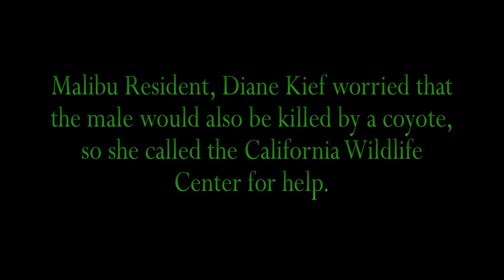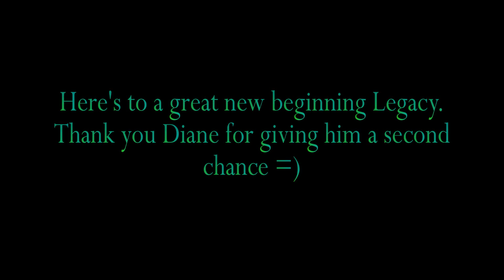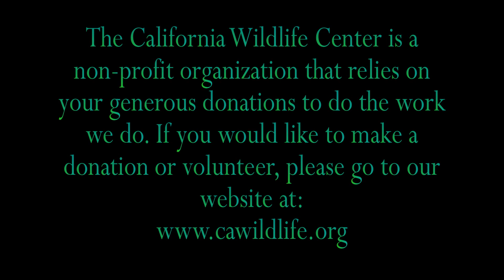Legacy Park Goose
A pair of domestic geese were dumped at Legacy Park in Malibu. The female was killed by a coyote and visitors to the park were worried the same would happen to the male. Neither goose could fly, so they were pretty helpless. One Malibu resident, Diane Kief, was compelled by the situation to seek help for the remaining goose.